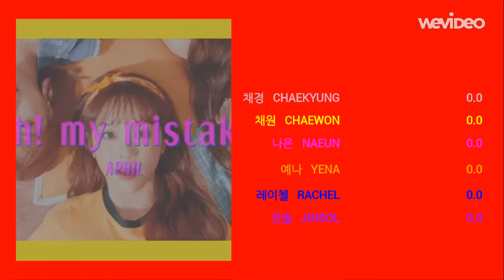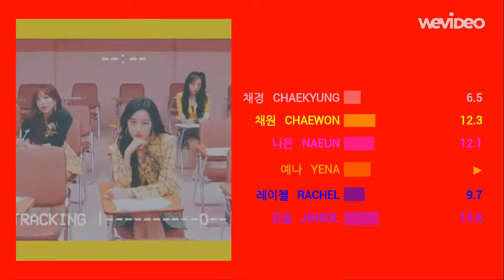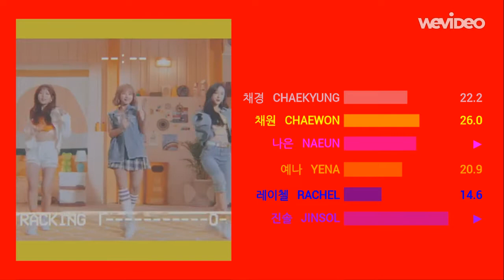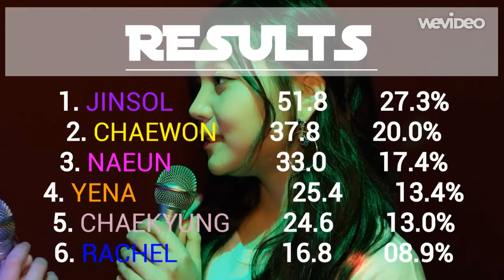[The Oh! my mistake Project #4] 에이프릴 (APRIL) _ 예쁜 게 죄 (Oh! my mistake) | Line Distribution